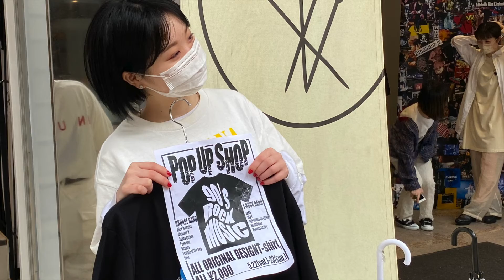【KANABUN CHANNEL Vol.82】BUNKAの春フェス＆POP UP SHOP レポート！！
カナブン生ってどんなことしてるの？
どんな学生がいるの？ そんな疑問も解決！
カナブン生のスクールライフにスポットあてた情報番組です！

今回は5月23日（日）に開催された
「BUNKAの春フェス」と
22日（土）〜23日（日）に開催された
ファッションビジネス科2年生によるPOP UP SHOP
のレポートをお届けします♪

「BUNKAの春フェス」では
1990年代ロックをテーマとしたデザイン画の着彩や
アパレル造形デザイン科3年生によるファッションショーを開催！

POP UP SHOPは
こちらも1990年代ロックをテーマとした
オリジナルグラフィックTシャツの販売も行いました♪

当日の様子を是非ご覧ください♪

★おしらせ★
体験入学会開催！
6月20日（日）　オリジナルプリントTシャツを作ろう！
7月11日（日）　女性限定２０名！浴衣着付け講座
7月18日（日）　付け襟を作ろう！

参加希望の方は本校WEBページからお申し込みください★